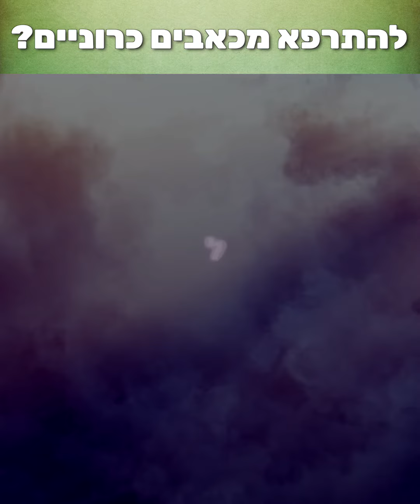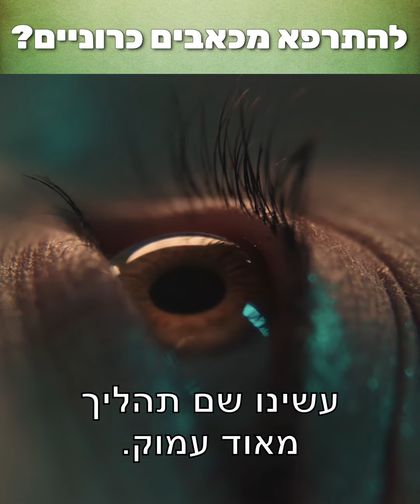רפואת על הסיפור של רויטל גרסת אינסטגרם